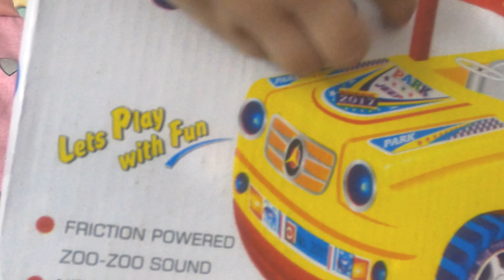गाड़ी वाला खिलौना | Girl Tractor Toy Hindi / Swaraj 963 | Massey Ferguson 9500 | ACE Di 350 | eicher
गाड़ी वाला खिलौना | Girl Tractor Toy Hindi / Swaraj 963 | Massey Ferguson 9500 | ACE Di 350 | eicher @Bazylland @ToyFriendTV @SajjuToys

gadi wala cartoon | helicopter ka video |  Airplane, bus, toy wala cartoon
new toy video care and tractor helicopter | toy vehicles collection
helicopter vs tractor | helicopter toy video | tractor video | mini tractor trolley videos